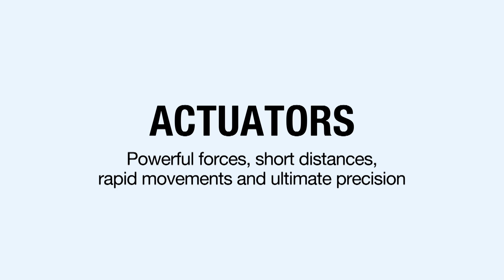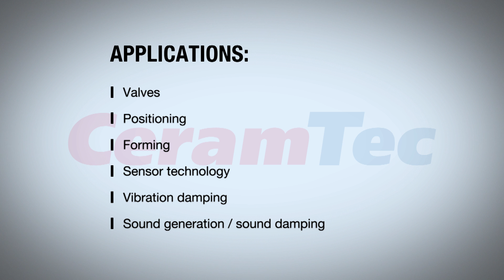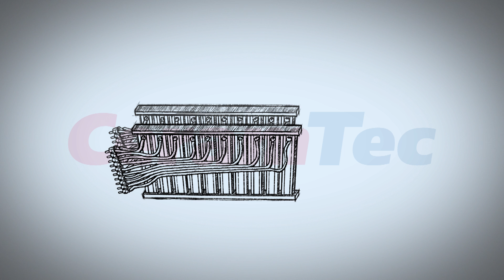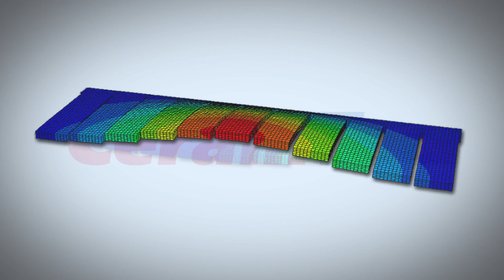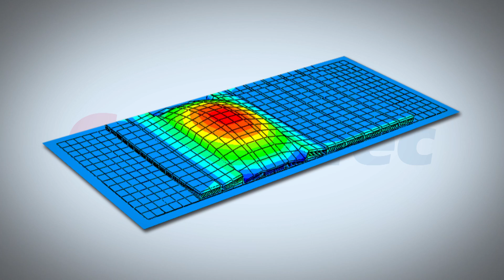Piezo-Ceramic Actuators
Powerful forces, short distances, rapid movements and ultimate precision... Piezoceramic actuators utilize the piezoelectric effect: A piezoceramic PZT material expands in the direction of the electrical field when voltage is applied to it. A piezoelectric actuator offers interesting solutions for micro-positioning, valve control, vibration damping and sound generation.